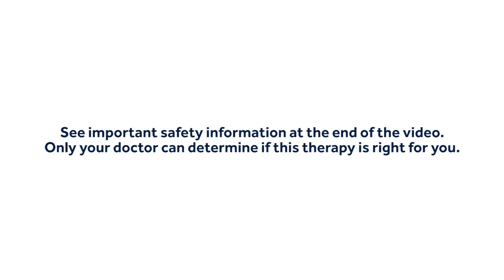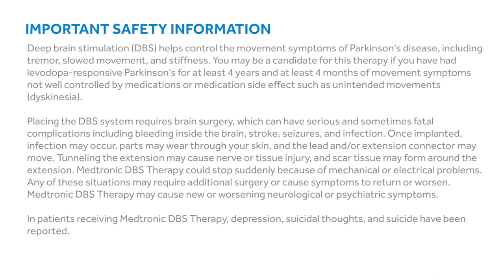DBS Parkinson’s Shaking Before/After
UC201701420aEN